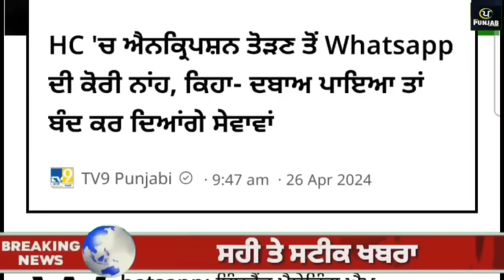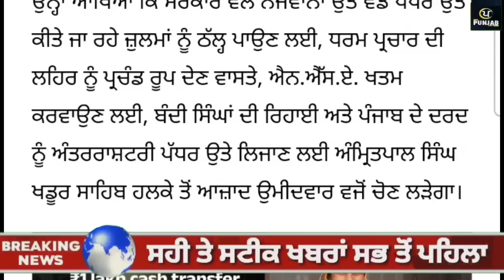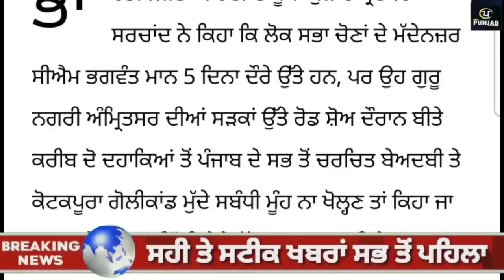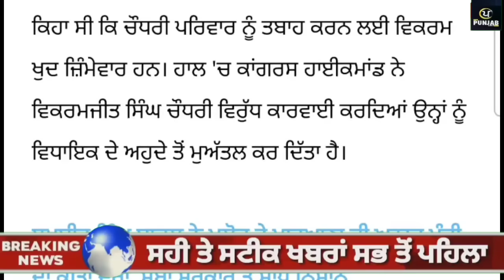Top News of Punjab | 27 April 2024 | Tarsem Singh Matharu | Today Punjab News | Punjabi News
ਦੇਖੋ ਅੱਜ 27 April 2024 ਦੀਆਂ top News of Punjab ਦੀਆਂ ਵੱਡੀਆਂ ਖਬਰਾਂ Tarsem singh Matharu ਦੇ  ਨਾਲ Today Punjab News channel ਤੇ